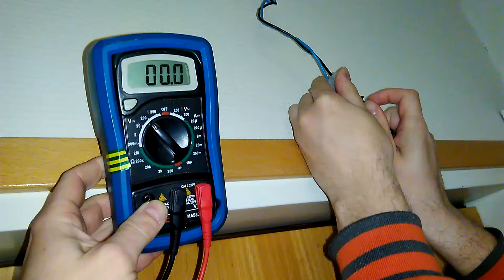Hotellin sivukelloimpulssin tarkastus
Matkustavaiset arvioivat huoneensa varustelua.